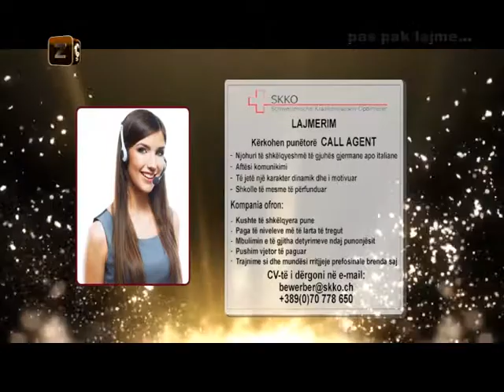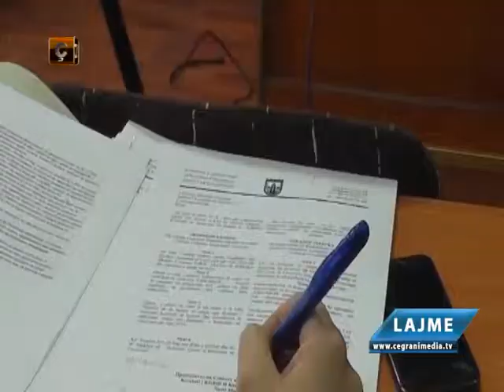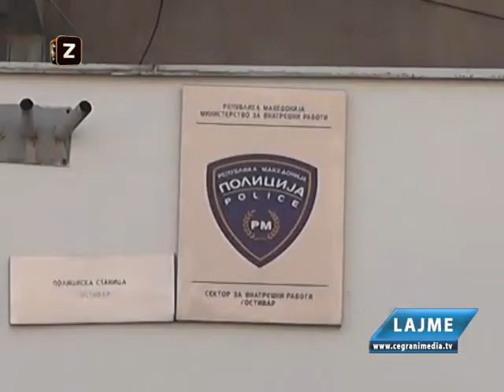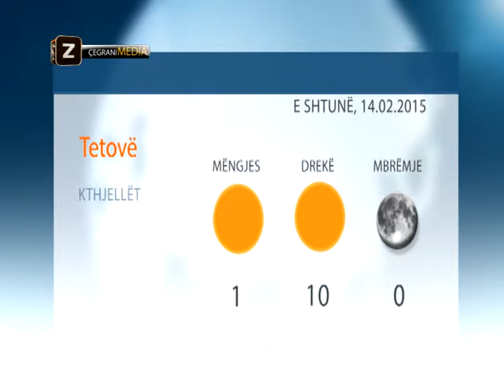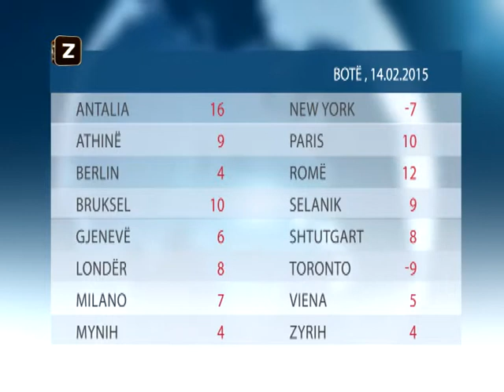TV CEGRANI MEDIA LAJMET 13 02 2015